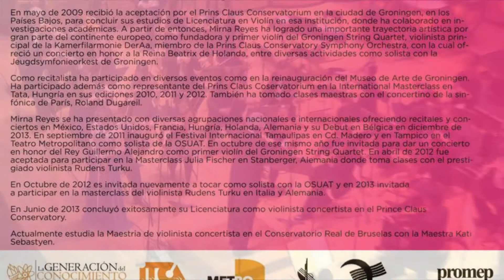Mirna Reyes, Invitación al concierto OSUAT